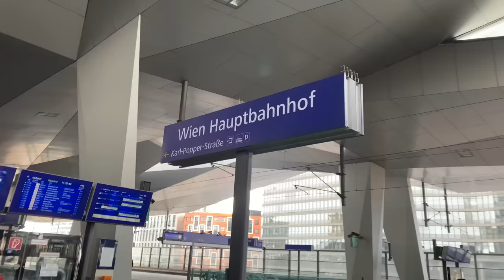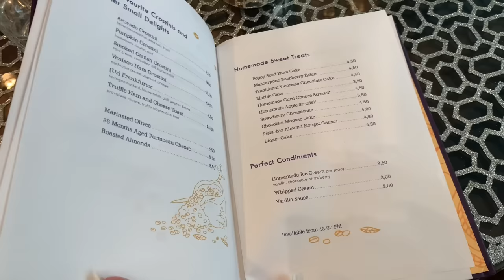Travel Vlog: VIENNA | The Best Luxury Shopping Family Holiday- Chanel, LV, Dior, Fendi, Hermes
I'm wearing:

Burberry sweatshirt

LV onthego mm

Cartier Juste Un Clou yellow gold ring

Cartier Diamond Juste Un Clou Ring
no diamonds

Cartier love ring

Maria Tash star diamond earring

Maria Tash gold diamond eternity earring

Maria Tash diamond moon

Fendi shopping tote

Fendi coat/gilet
FF print

Fendi embroidered Karligraphy mules
in black

Fendi FF print hat

Fendi ear cuff

Fendi tshirt

Fendi Karligraphy top

Dior D connect khaki sneakers

Dior slides

Dior booktote

Gucci crystal sunglasses

Gucci square sunglasses

Gucci loafers

Prada white bag

Prada suede boots

Prada hairband
thin style (love this one)